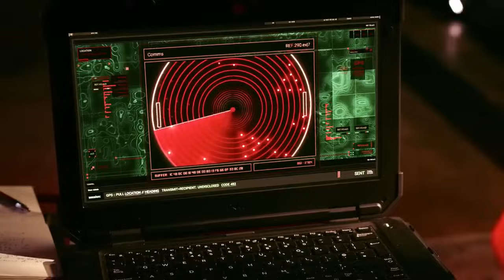بطل خارق بيخطفوا ابنه وميعرفوش انهم بيصحوا الوحش المدفون جواه ومحدش هيقف قدامه ملخص فيلم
اسم الفيلم Aquaman and the Lost Kingdom 2023
ملخص افلام
ملخص فيلم
ملخصات افلام
ملخص فلم
ملخص الافلام
تلخيص افلام
مراجعة فيلم
ملخص أفلام
افلام ملخصة
ملخص افلام كورية
مسلسل كوري
مسلسلات كورية
افلام كورية
فيلم كورى
HD FILM
رعب
افلام رعب
افلام خيال علمى
خيال علمى